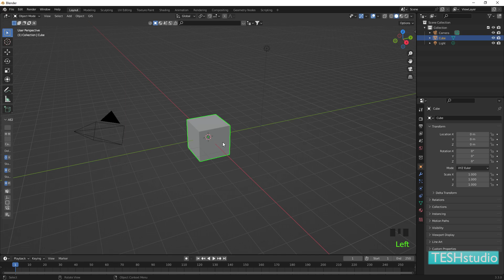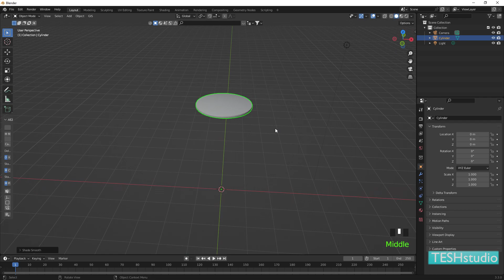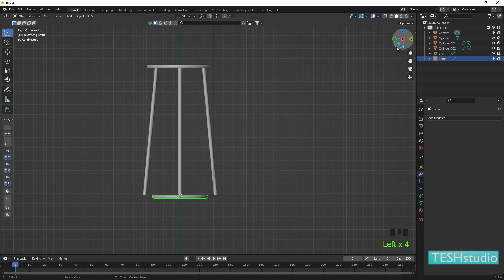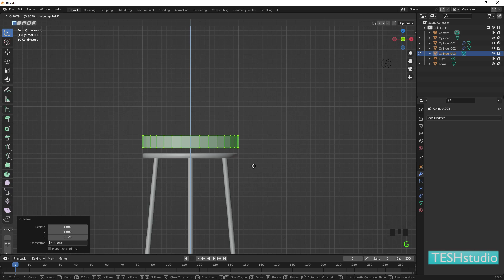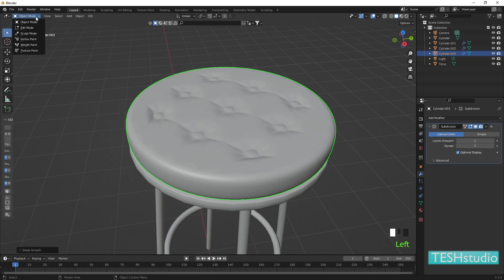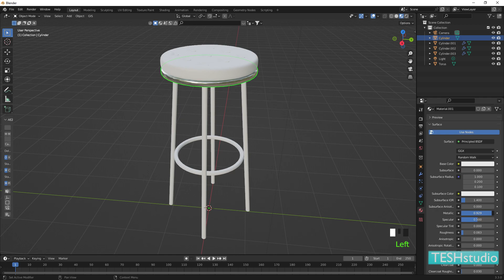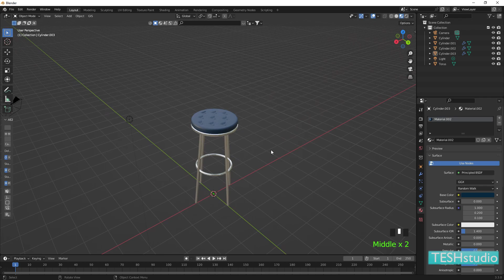Modeling a 3D Bar Stool in Blender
In this tutorial, I will guide you through the simple process of creating a detailed model of a Bar stool in Blender.